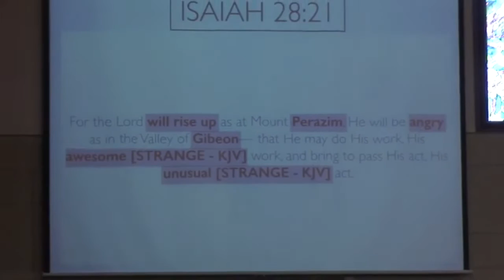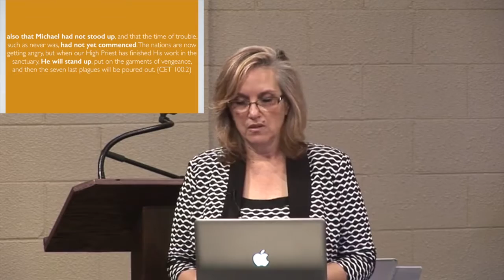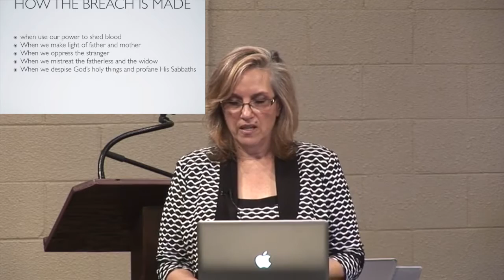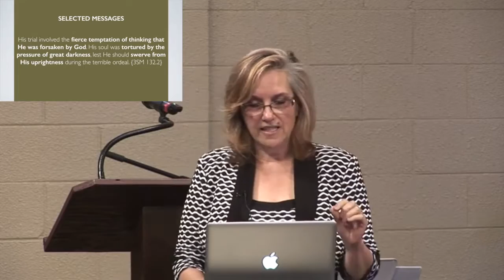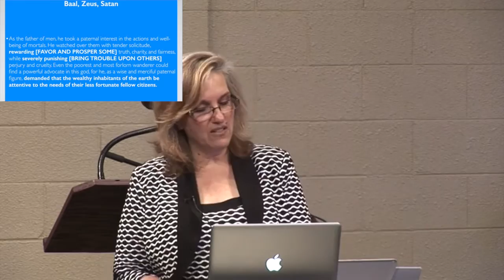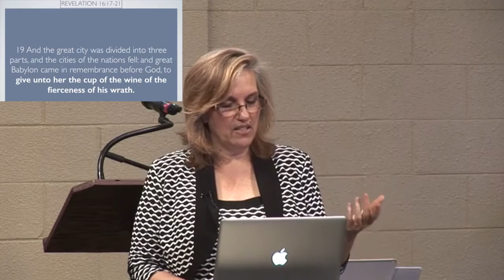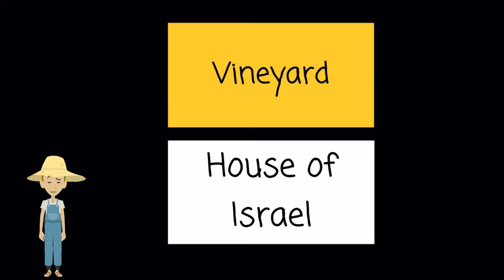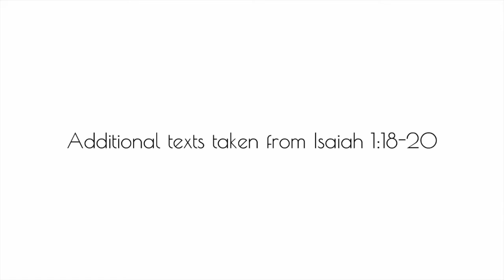God's Strange Act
Some say God's strange act is His last act of violence to destroy the wicked at the end of the world. But is it really? What does the Bible really say about God's strange act? Let the Bible itself define what it means and the result is stunning. God is still love and freedom.